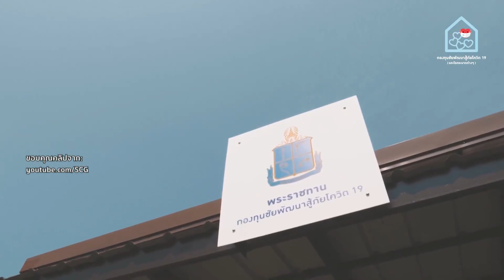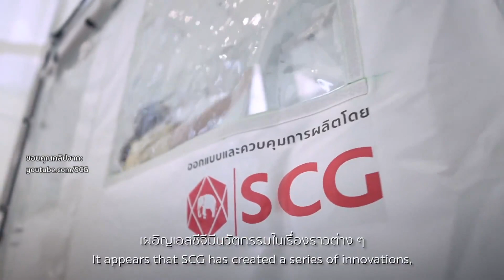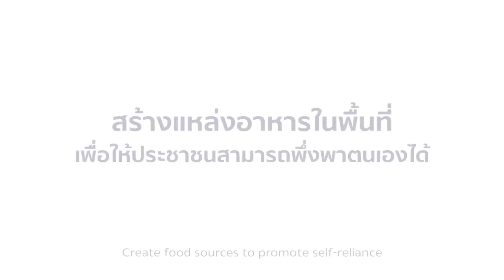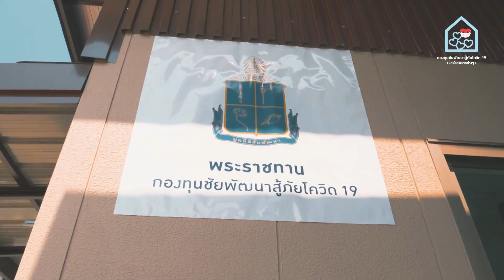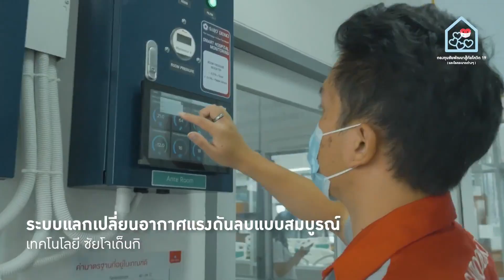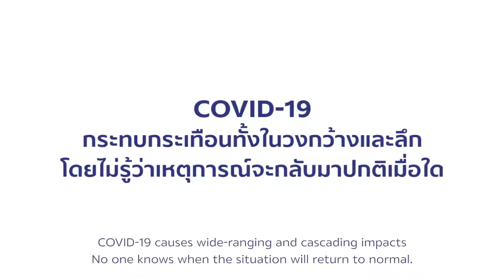มูลนิธิชัยพัฒนา สืบสานเพื่อช่วยเหลือคนไทย : ประเด็นสังคม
หากพูดถึงมูลนิธิที่จัดตั้งเพื่อช่วยเหลือคนไทย หลายคนนึกถึงมูลนิธิชัยพัฒนา ที่มีโครงการพระราชดำริมากมายจากพ่อหลวง ที่ทรงทำไว้เป็นตัวอย่างเพื่อให้คนไทยได้ต่อยอดทำตาม เราจะพาไปดูความเป็นมาของมูลนิธิชัยพัฒนา และการให้ความช่วยเหลือคนไทยในยามวิกฤตโควิด-19